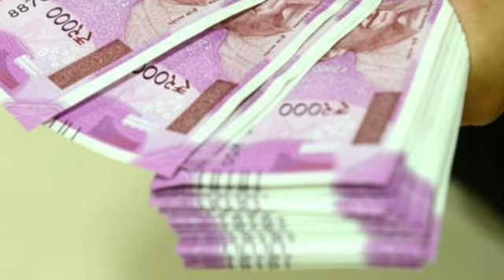जहाँ मिले यह मधुमख्ही का छत्ता तोड़ लेना, घर ले आना बहुत फायदा मिलेगा | Desi Totke Spiritual Tree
gharmeinmadhumakkhiKeAaneSeKyaHota Hai
अंडेदेतीहै बच्चेदेतीहैउसघरमेंक्याहोताहै //रहस्य जानकर आंखें फट जाएंगी
जीस घर में मधुमक्खीअंडेदेतीहै बच्चे देती है उस घर में क्या होता है //रहस्य जानकर आंखें फट जाएंगी